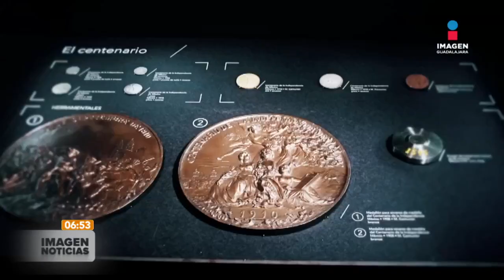Presentan iniciativa para que acuñan una moneda representativa de Jalisco | Imagen GDL con Ricardo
Por los 200 años de Jalisco como un estado libre y soberano, la diputada Mirza Flores, presentó una iniciativa para que el Banco de México acuña una moneda representativa de la entidad.